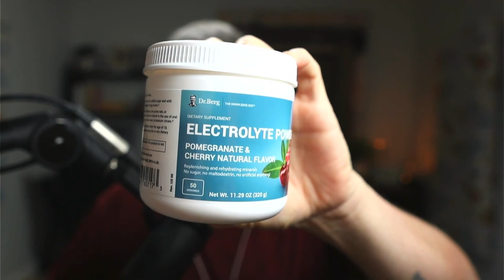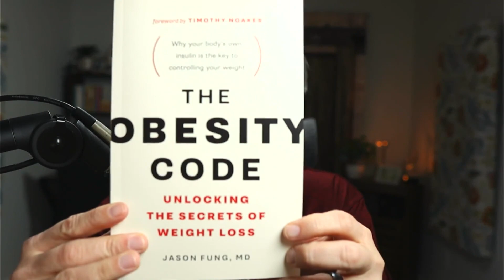No More Hunger -- NOT!!!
Fasting is a powerful tool for cleansing and resetting your body, but hunger can quickly become a distraction from your goal. In this video, you'll learn how to deal with hunger while fasting in an entertaining way! Watch as the Fat Guys show you tips and tricks for fighting off pangs of hunger so that you can stay focused on the benefits of fasting. Don't suffer through another fast - watch our video to discover how to make it easier than ever before!

Chapter Timestamps:
00:00 Introduction/Disclaimer
00:23 Weight Loss Updates
04:01 Handling Hunger
06:30 Keto Flu
11:03 Coffee Talk
13:55 Mind Games - Tricking the Brain to Avoid Hunger
21:07 Dr. Fung Book Teaser
22:32 Julie's Challenge
25:05 Outro